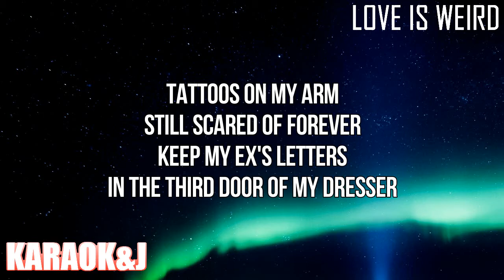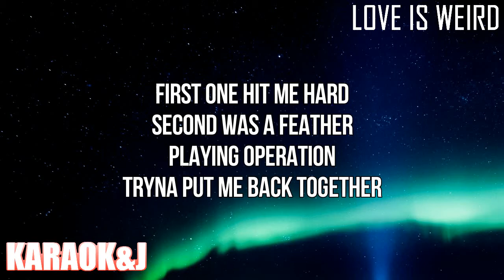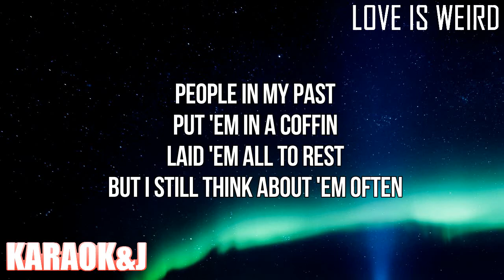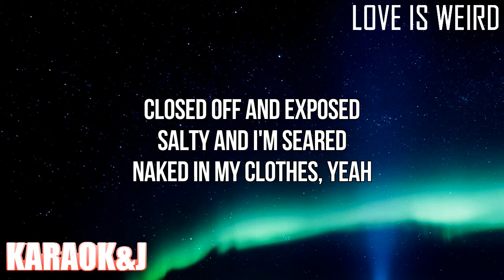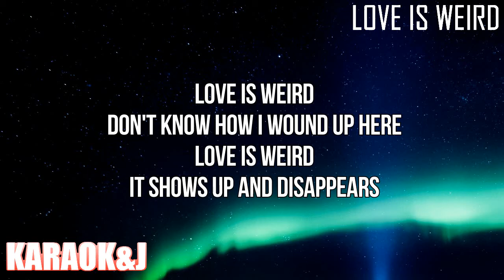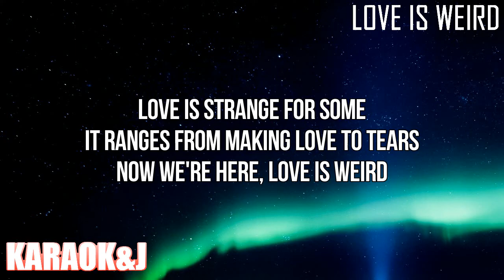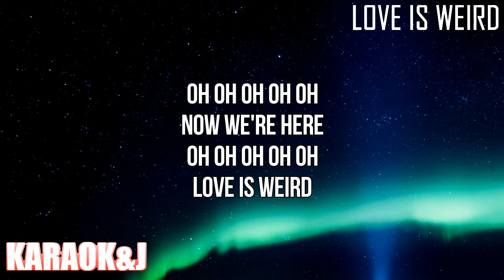Love is Weird - Julia Michaels (Instrumental Karaoke) [KARAOK&J]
Julia Michaels - Love is Weird (Karaoke Version)

Watch the Karaoke Video of the song "Love is Weird" by "Julia Michaels" made by KARAOK&J.